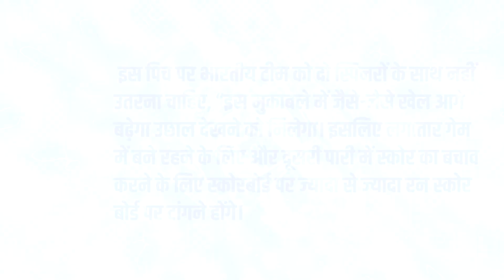WTC 2023 Final से पहले पूर्व इंग्लिश दिग्गज की चाहत, ऑस्ट्रेलिया को हराए भारत